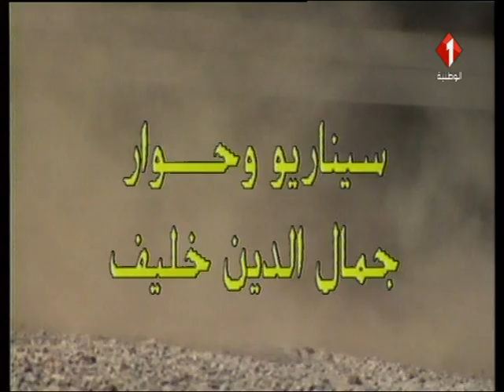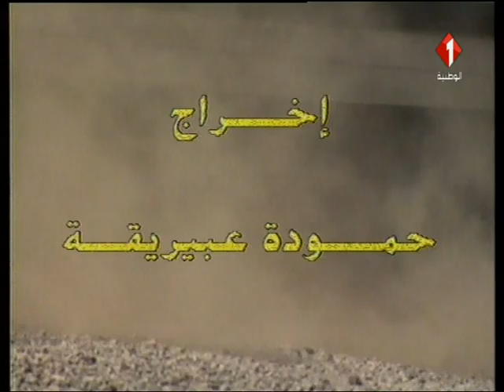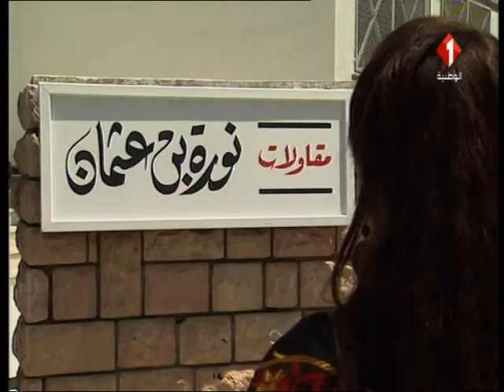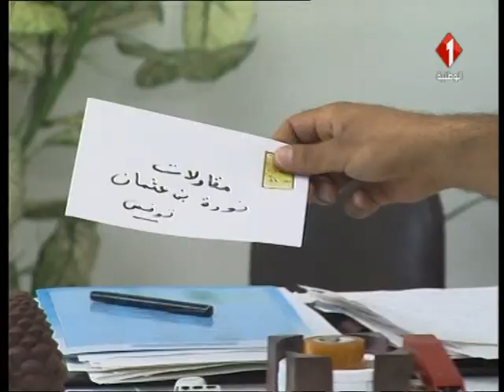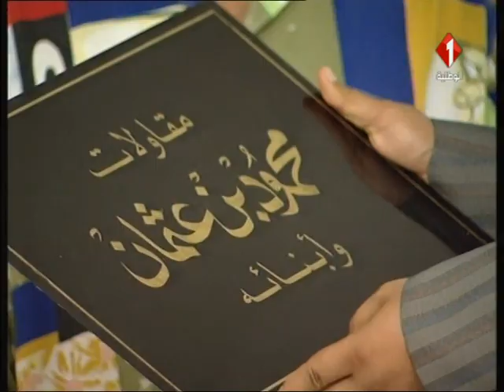شريط تلفزي : وتوقف النزيف